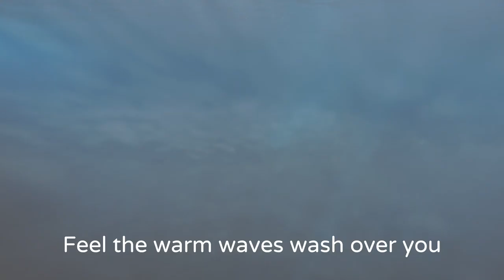Sri Lanka The Most Beautiful Country Ever!!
Track-Mayura Wannama (Trap Mix)
Tribute to my motherland Sri Lanka!!